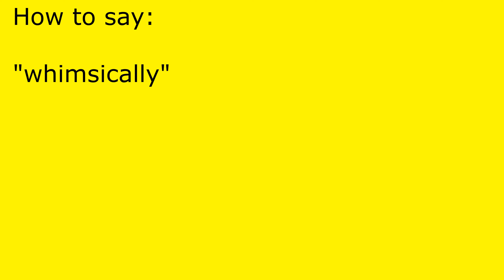How to pronounce whimsically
whimsically pronunciation.